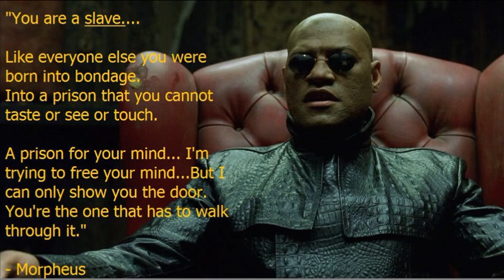Manifest Your Desires - CD3 Part 3